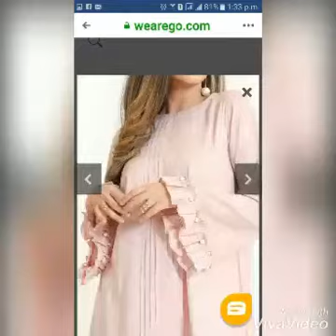Latest fancy dressesNew stylish pakistani dresses#kurtas for girls#embriodary thread work dress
Pakistani casual thread work and embroidery dresses for girls